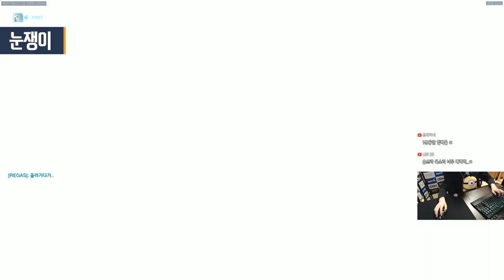[오버워치] 솜브라 실전 활용법(쟁탈전) | 눈쟁이